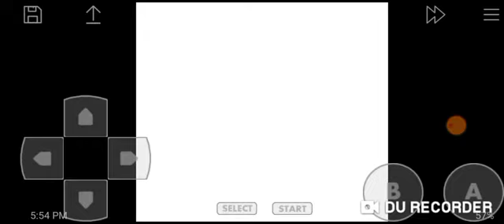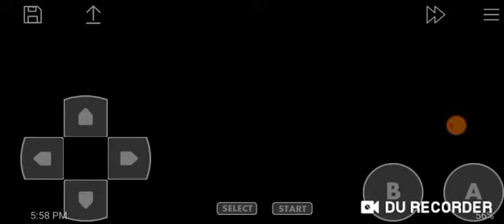Spawn (GBC) Chapter 4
Used infinite energy on this one